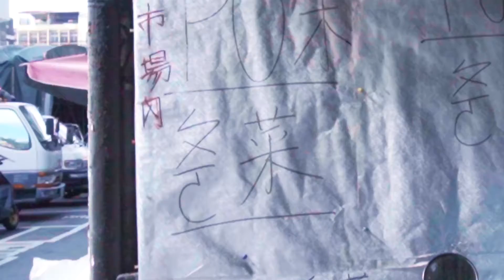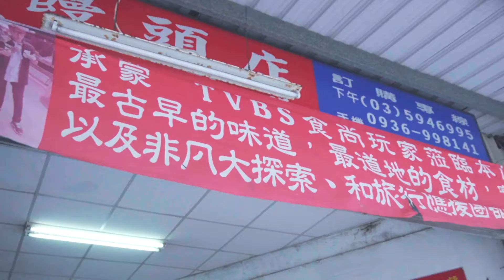市場美食系列之全台最大客家市集-新竹竹東市場｜炒米苔目 黑糖爆漿包 馬蛋 劉家甘蔗汁 水晶餃 客家傳統糕點｜1t’s OK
承蒙您！按仔細！
每次跟大家提到我是新竹人
下一個就會被問，那你會講客語嗎？
我還真～～～不會啊XDDD
但沒關係
客語不會說但客家美食總要吃個夠吧
這次又是大家期待已久的市場美食系列
帶大家來到新竹的竹東市場探索客家傳統美食囉！

竹東市場店家資訊
⇨東風客家米食中心
 新竹縣竹東鎮大同路114號
營業時間：週二至週日 06:00-12:00 (週一公休)

⇨韓記饅頭店
新竹縣竹東鎮杞林路130號
營業時間：週二至週日 06:00-13:00 (週一公休)

⇨劉動物蛋糕
竹東戲曲公園前

⇨劉家甘蔗汁
竹東鎮仁愛路與杞林路交叉口附近
營業時間：07:00至賣完為止 （週一公休）

⇨梁記百年老店
竹東鎮仁愛路328號的對面
營業時間：週二至週日 07:00-14:00 （週一公休）

⇨客家傳統糕點
竹東市場中有非常多販賣傳統糕點的攤位
大家可以自行去探索喔

歡迎大家看完之後可以一起留言分享你的吃後心得
也歡迎乾爸爸乾媽媽來信合作